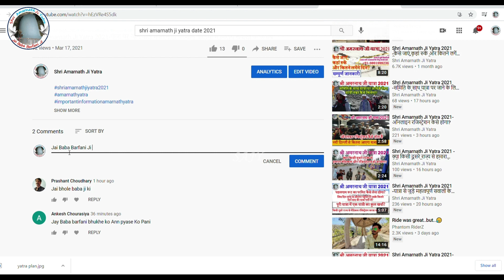Shri Amarnath Ji Yatra 2021 -क्या यात्रा 28 जून से ही होगी?